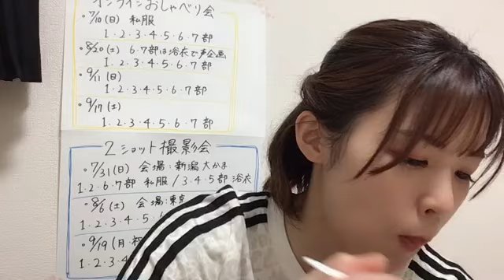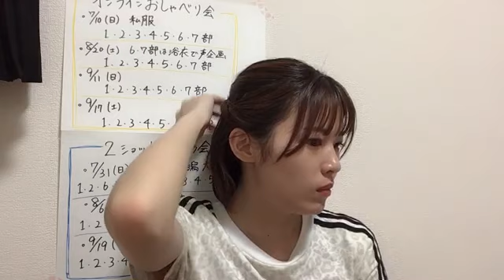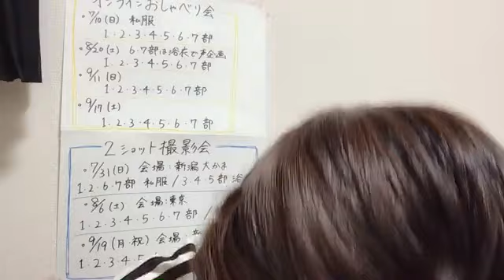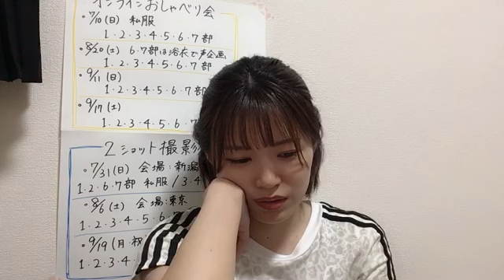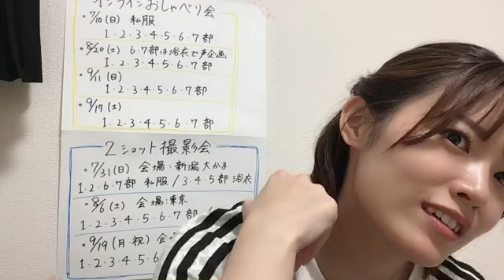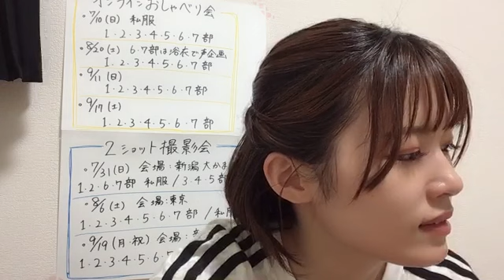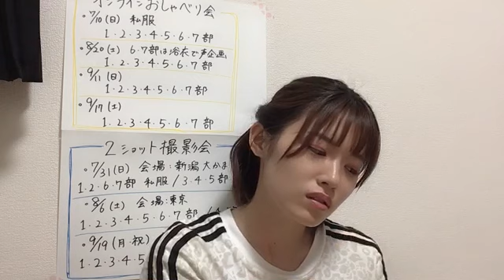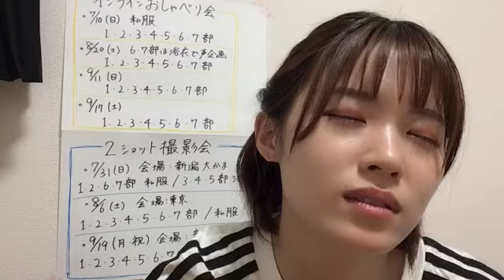ANDO CHIKANA 2022年05月29日20時40分08秒 安藤 千伽奈